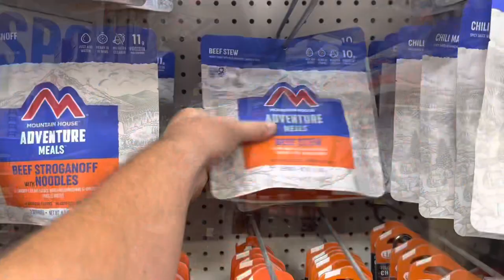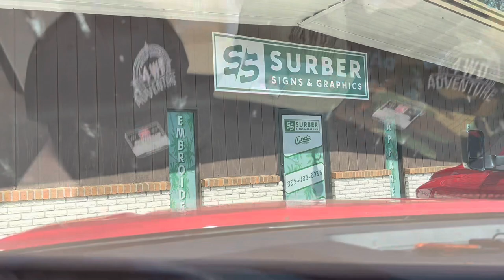Exploring & Camping Citrus WMA | Nissan Frontier & Ford Maverick